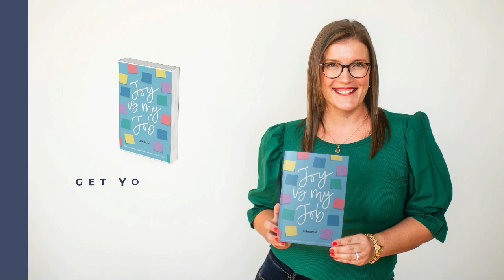Welcome to Have Good Ripple Effect: Unleashing Joy & Impact in Your Life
Welcome to the very first episode of the Have Good Ripple Effect podcast! I'm your host, Lisa, and I'm here to share with you the stories, strategies, and a bit of science behind creating a significant impact, building genuine connections, and making joy an integral part of your job and life.

In today's episode, we dive into the what and why behind this podcast, exploring the powerful idea of "living in the lab" – a metaphor for experimenting with life to achieve remarkable results. My mission is to help you take inspired action towards creating your own good ripple effect in the world.

We'll talk about the importance of starting somewhere, no matter how small, and how each action you take can create waves of impact. Whether you're familiar with my work or just joining us, this journey is about embracing curiosity, hope, and the drive to make a difference.
Thank you for tuning in. Let's embark on this adventure together, transforming inspired thoughts into inspired actions, and making joy and impact the core of what we do.

Episode Minute By Minute:

0:20 - Introduction to Have Good Ripple Effect
1:17 - The mission and vision behind the podcast
2:13 - The concept of "living in the lab" for personal experimentation
4:13 - Encouraging listeners to take inspired action towards their goals